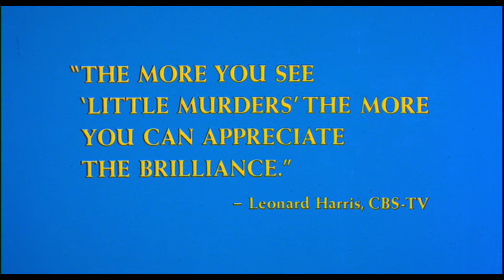Little Murders (1971) ORIGINAL TRAILER [HD]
Directed by Alan Arkin. Starring Elliott Gould, Marcia Rodd, and Vincent Gardenia.
Little Murders DVD
Little Murders Blu-ray

AKA:
Kis gyilkosságok
Kleine moorden zonder belang
Kleine Morde
Kleine Mörder
Mici asasinate
Mikroi dolofonoi
Pequenos Assassinatos
Petits meurtres sans importance
Piccoli omicidi
Pieniä murhia
Salvo por Amor
Små, små mord
Småmord
Szellemtanú
Малки убийства
Небольшие убийства